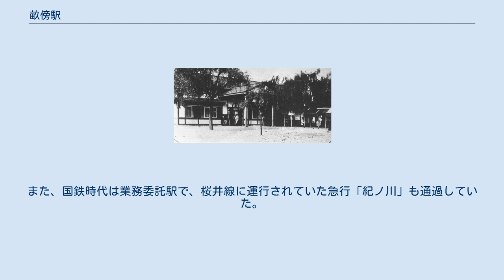畝傍駅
畝傍駅（うねびえき）は、奈良県橿原市八木町二丁目にある、西日本旅客鉄道（JR西日本）桜井線（万葉まほろば線）の駅である。
 乗降客数は市内近隣の主要駅よりも遥かに少ないが、JTBの時刻表などでは、当駅が橿原市の代表駅とされている（当駅が橿原市役所の最寄駅であるため）。
 なお、かつては近鉄吉野線の旧線でもある小房線（おうさせん）の起点駅でもあった。
 1905年（明治38年）の畝傍駅 皇紀2600年にあたる1940年（昭和15年）に昭和天皇の橿原神宮行幸に際して建築され、重厚な寺社風の木造駅舎が現在も残っている。
 かつては単式ホーム1面1線と島式ホーム1面2線、合計2面3線のホームを持っていたが、2005年12月現在一番南側の線路が外され（架線は西側部分のみあるが、東側付近は無い）、相対式ホーム2面2線の構造を有する地上駅となっている。
1番（上り）のりば側に駅舎があり、2番（下り）のりばへは跨線橋で連絡している。
また、停車位置が多少ずれていて、先頭車両が乗降に便利な位置に停車する。
 ホームは駅舎より高い位置にあり、駅舎とホームは階段およびスロープで結ばれている。
その階段は現在使われている出入口（改札口）を結ぶものと、貴賓室とを結ぶもの、団体用出入口（閉鎖）を結ぶ3つ設置されていた。
 王寺鉄道部管理の無人駅であり、ICOCA利用可能駅（相互利用可能ICカードはICOCAの項を参照）。
ICOCAチャージ可能な自動券売機が設置されているほか、ICOCA等のICカード読取機（入場用・出場用）が設置されているが、普通乗車券用の自動改札機は設置されていない。
 広々とした駅前広場を持っているが、現在は多少手直しの上でほとんどのスペースを月極駐車場としている。
飛鳥方面のレンタルサイクルの返却場所の一つである。
 トイレは改札内にある。
 橿原神宮や神武天皇陵への最寄り駅だったため、参拝する皇族のために駅舎内には貴賓室が設けられた。
1940年（昭和15年）には皇紀2600年大祭が営まれて昭和天皇が、1959年（昭和34年）には成婚から間もない皇太子夫妻（後の明仁上皇・上皇后美智子）が、この貴賓室を利用した。
普段は閉鎖されているが、1995年以降不定期に一般公開される。
 1日の平均乗車人員は以下の通りである。
 橿原市の代表駅となってはいるが、多くは近くにある近鉄橿原線の八木西口駅か近鉄大阪線の大和八木駅を、また橿原神宮へは近鉄南大阪線・吉野線・橿原線の橿原神宮前駅を利用するため、当駅の乗降客は少ない。
また、国鉄時代は業務委託駅で、桜井線に運行されていた急行「紀ノ川」も通過していた。
桜井線電化時に無人駅となり、出札口は板で封鎖されてしまった。